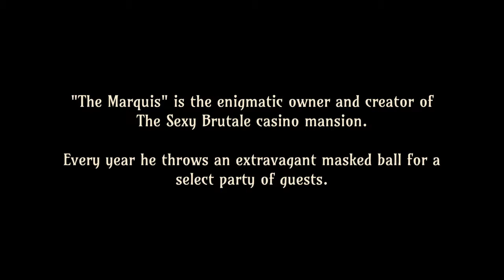The Sexy Brutale - Part 1.